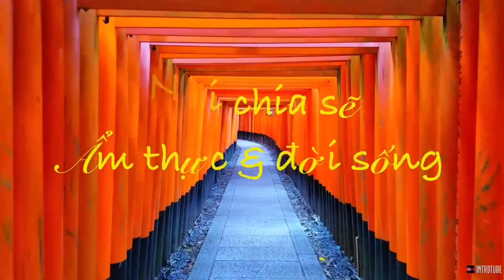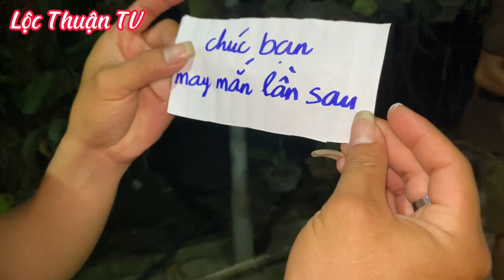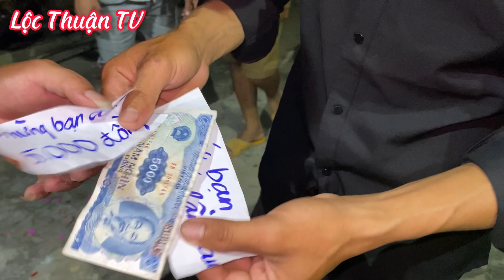Lộc Thuận TV / Bịt Mắt Đập Heo Đất Phiên Bản Nhân Phẩm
Face : Lộc Thuận TV
Tiktok : Team Lộc Thuận TV